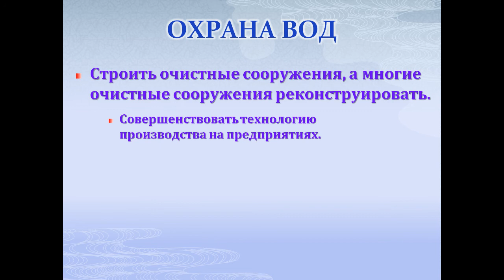ВОДНЫЕ РЕСУРСЫ ОХРАНА ВОД